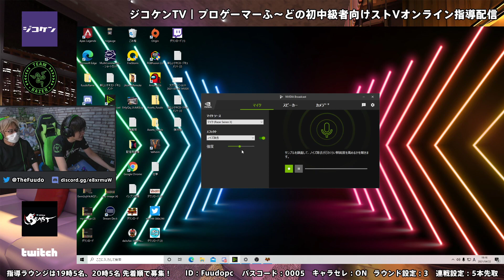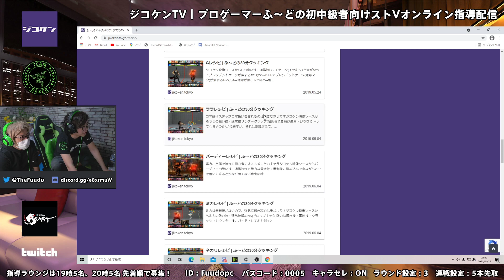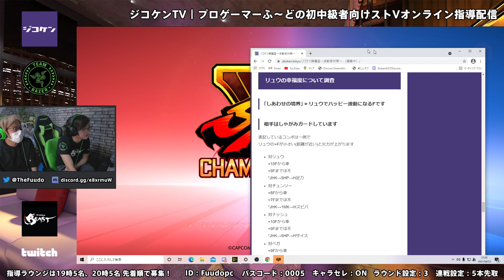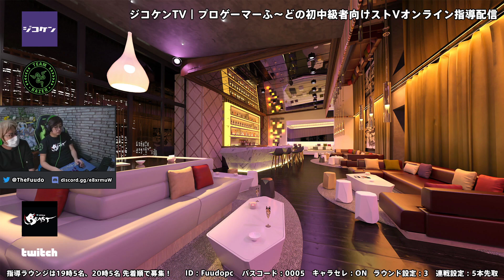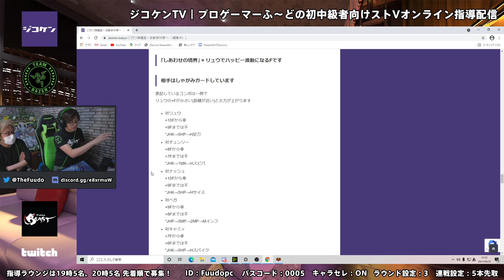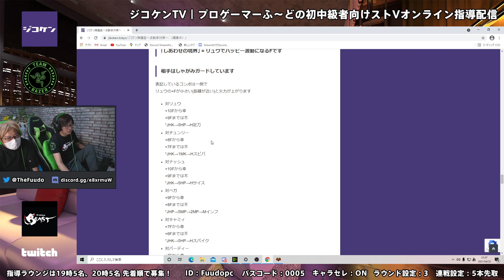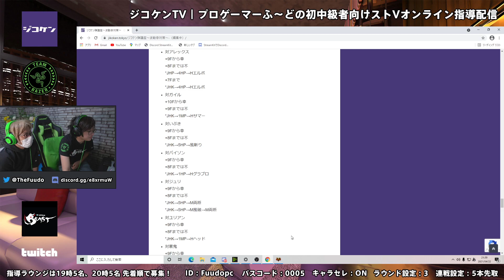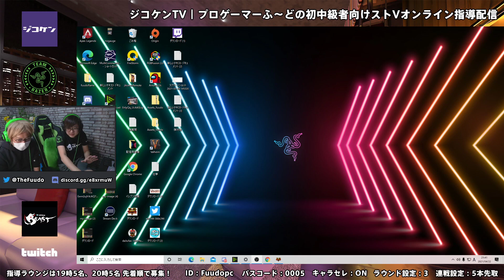4/22/2021 ジコケンTV！リモート初中級者講座 Jikoken Online!